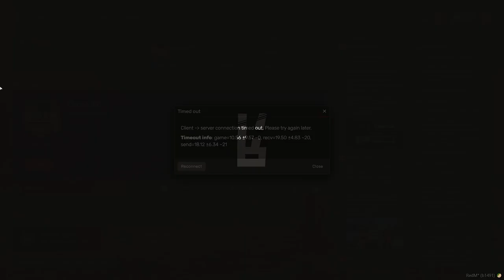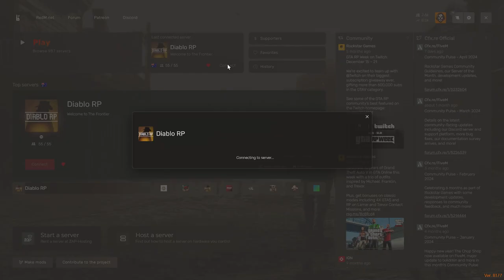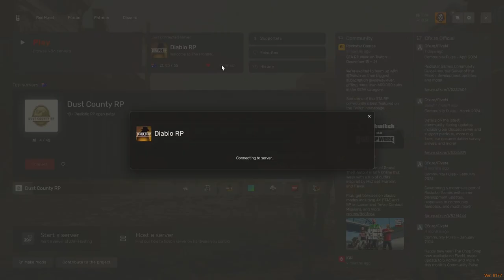George Hughes 2.0 #1 | Red Dead RP RedM Diablo RP 17/05/24 | Twitch VOD